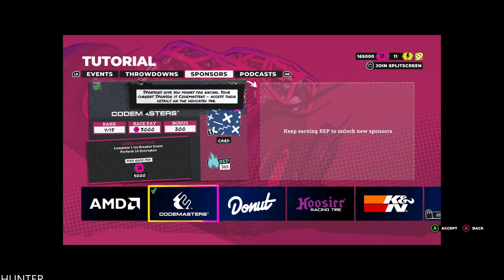DiRT 5 Career Mode Gameplay Walkthrough Part 3 MAX OUT REAL 4K 60FPS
DIRT 5 is a fun, amplified, off-road arcade racing experience created by Codemasters. Blaze a trail on routes across the world, covering gravel, ice, snow and sand, with a roster of cars ranging from rally icons to trucks, to GT heroes.

PC SPECS:
- cpu: INTEL i9 9900K 4.86ghz
- mainboard: ASUS ROG STRIX Z390-F GAMING
- vga: ASUS RTX 2080 Ti Strix OC 11GB
- ram: KINGSTON PREDATOR DDR4 32GB 3466 MHZ CL15
- ssd: SAMSUNG 970 Evo 1TB M.2 SATA 3400/1500
-hdd : WDD RED 6tb x3
- psu: EVGA 1300WATT
- cpu cooler: CORSAIR H100I V2 HYDRO SERIES
-case: Phanteks Enthoo Evolv atx + RGB LED
PC SPECS: